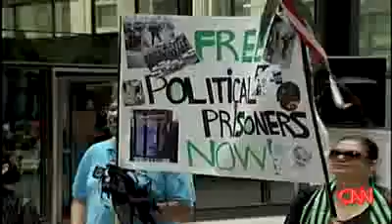Chicago, United For Iran, Rally July 25th, 2009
United4Iran is a non-partisan collaborative of individuals and human rights organizations. United4Iran does not promote any political agenda, and we are opposed to any foreign interference or military attack on Iran. Our only aim is to condemn the widespread and systematic violations of the Iranian peoples human rights and to call for full restoration of their human and civil rights.

We came together to organize a Global Day of Action on July 25th so the citizens of the world can stand together for:

1) Civil and human rights for the people of Iran
2) Stopping the abuse of power—the imprisonment, torture and killing
3) Solidarity with the Iranian people. To our Iranian brothers and sisters: We have heard your voices, and you are not alone.